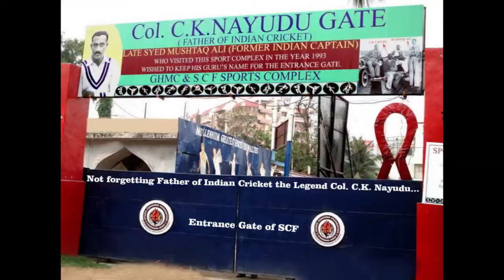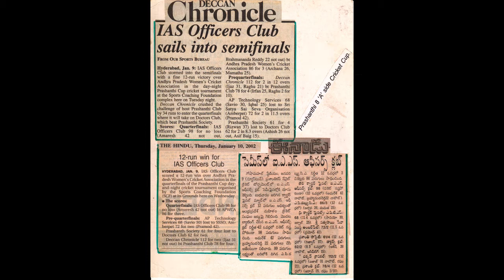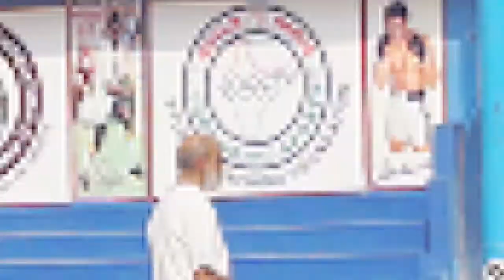SCF Sports Complex, Masab Tank - A One Stop Solution for your Sporting Events...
SCF Sports Complex centrally located in the heart of Hyderabad City offers the best of Modern Sports Infrastructure that a Miniature Sporting Facility can provide. Equipped with Floodlights (First time in India in 1993), it offers an Excellent Range of Facilities for Cricket, Football, Tennis, Basketball, Boxing & Martial Arts. It has Electronic Pitching Machines, Digital Speed Gun, Synthetic Astro Turfs, Cement Wickets, Matting Wickets, Football Ground, Tennis Clay Courts, Basketball Clay Courts, etc.

Note that SCF is a Non-Profit Sports NGO, which was started in 1991 to promote Sports among the underprivileged with the best of facilities to offer. Staying true to its cause, SCF has transformed the Sporting lives of thousands and thousands of underprivileged children over its 24 year Old Life Span. NOTE : SCF is a 'PRESIDENT OF INDIA AWARDEE IN SOCIAL CHANGE'.

We request you to Play and Support SCF so that SCF can reach out and touch the Sporting lives of lakhs of underprivileged children and youth with a view of empowering the society through Sports.

PARTNER WITH SCF IN CHANGING INDIA!